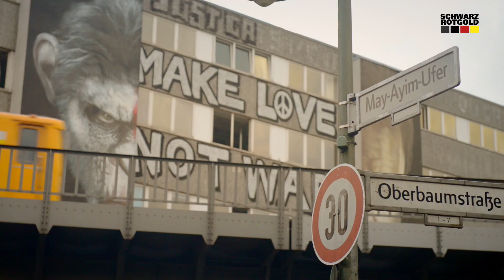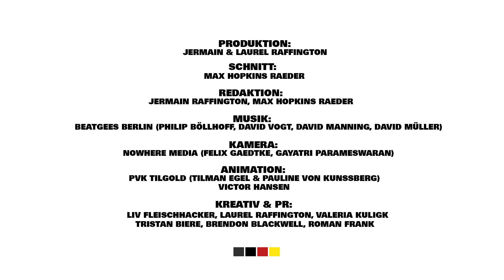Hadnet Tesfai - SchwarzRotGold